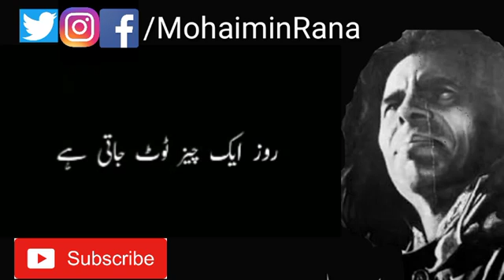sad poetry status|sad poetrysong|sad poetry in urdu sad poetry in urdu song!sad poetry he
corolla gli 2019 pakistan
gli 2019 pakistan
funny videos
finger family
urdu poetry sad love
sad love
sufi songs
sindhi songs 2018
sindhi songs sad
sindhi songs old
sindhi songs hd
sindhi songs mumtaz m
Geo Tv Dramas 2018
Geo Tv Dramas 2018 New List
Geo Super Live
Ptv Sports Live
Ptv Sports Live Tv Channel Online Streaming
History Tv 18
History Tv18 Urdu
Pakistan History
Pakistan History From 1857 To 1947
Politics Today Ptv World
Asif Zardari
Ptv Sports Live Cricket Match To